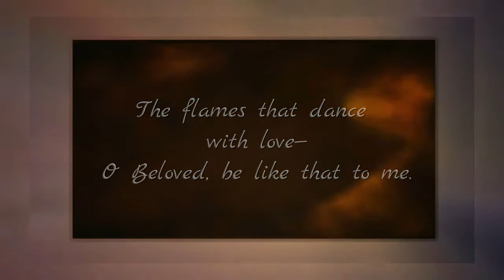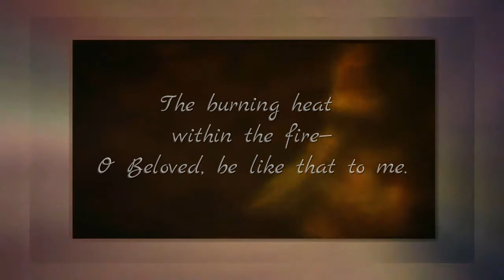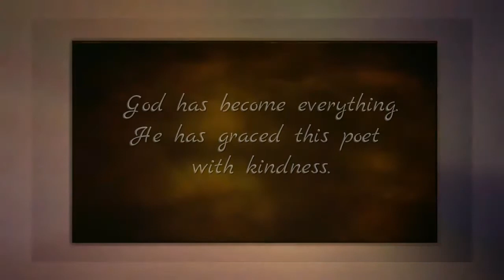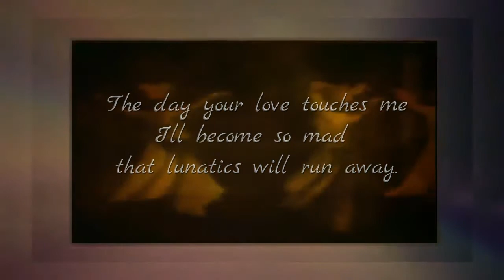Rumi ~ O Beloved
A poet I am not!
My verses aren’t worth
a piece of bread.
I don’t seek praise,
I don’t run from blame—
both are worthless to me.
All my skill and poetry
fit into a single cup—
Unless the wine comes from the Beloved’s hand
I will not drink one sip of it!